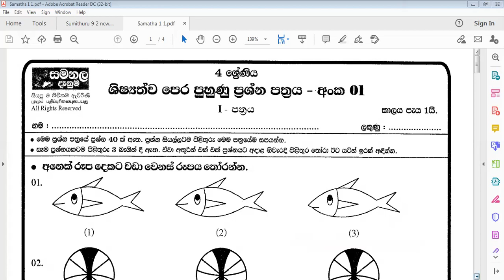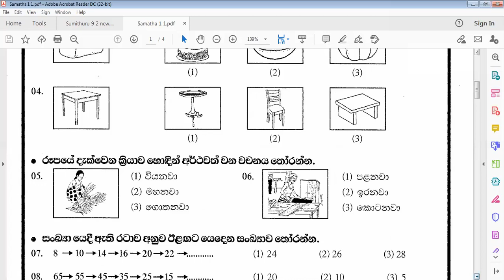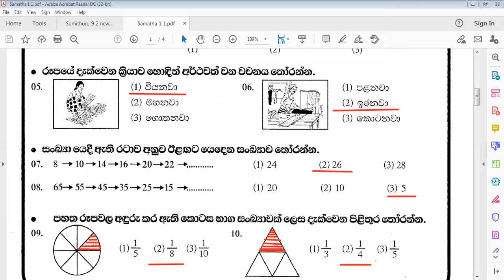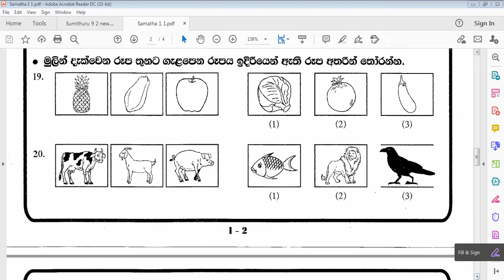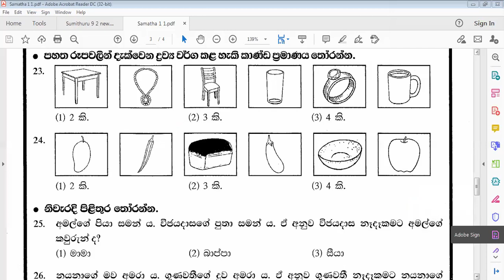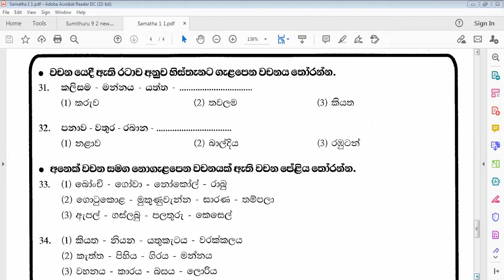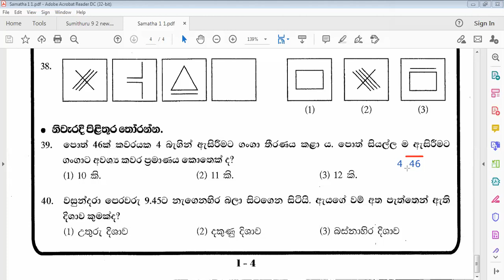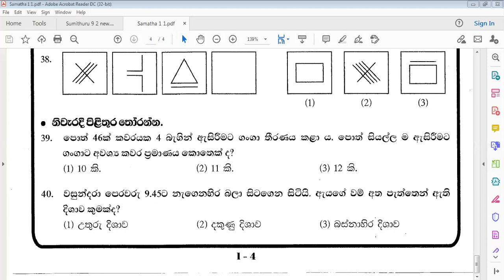Grade 4 samatha paper 1 1 - 2021 07 23